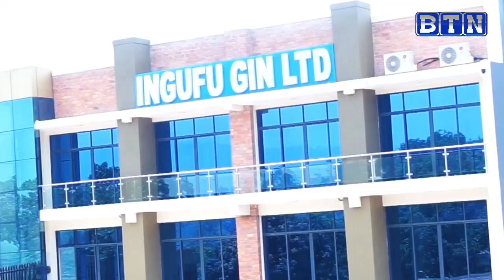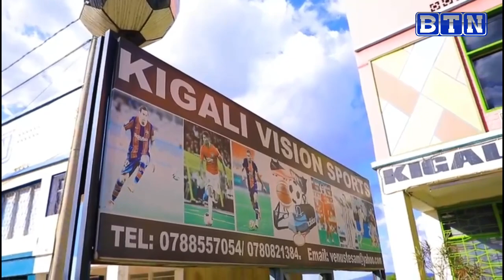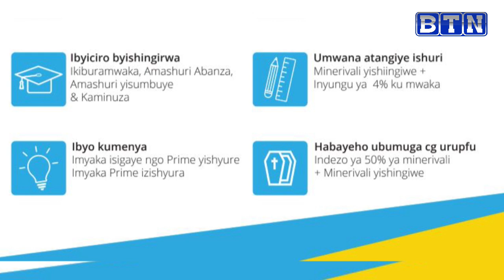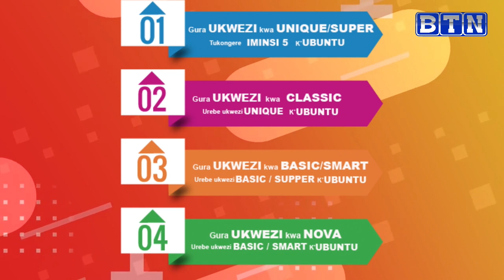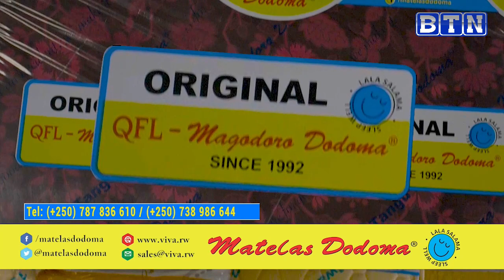APR FC Yamanuye intwaro, Gilbert yongera amasezerano y’umyaka 2// Kimenyi asezererwa muri Kiyovu SC